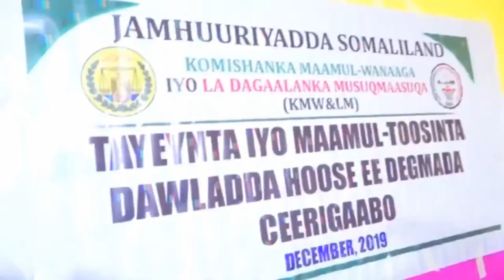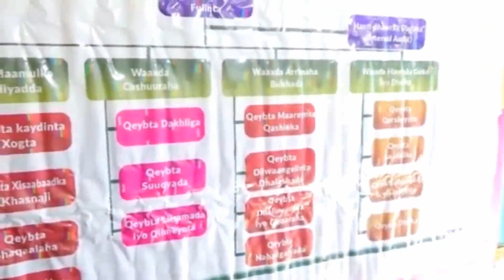Komishanka Maamul Wanaaga oo tababar u soo xidhay dawlada hoose ee Ceerigaabo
Gudoomiyaha Komishanka Maamul Wanaaga iyo La dagaalanka Musuq Maasuqa ayaa u soo xidhay tabobar mudo laba maalmood ah komishanku u qabtay waaxyaha fulinta ee dawlada hoose ee ceerigaabo
Yaasiin Yuusuf Geele oo madaxa waaxda wacyigalinta ee dawlada hoose isla markaana ah xubnihii ka faa,iidaystay tabobarkan ayaa mahad celin u soo jeediyey komishanka mamul wanaaga iyo la dagaalanka musuq maasuq

Gudoomiyaha maamul wanaaga iyo la dagaalanka musuq maasuqa eng Axmed jaamac maxamuud

isla markaana ku wareejiyey ku wareejiyey buug ku saabsan toosinta iyo tayaynta maamulka maayarka degmada berbera, iyo 8 xeerar oo ka soo baxay golayasha qaranka iyo hal computer oo ka caawinaya kaydinta xogta dawlada hoose

Maayarka degmada ceerigaabo ismaaciil xaaji nuur oo gabagabadii halkaasi ka hadlay ayaa si wayn ugu mahad naqay komishanka maamul wanaaga